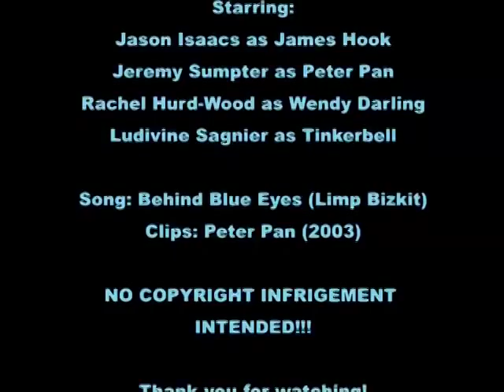Behind Blue Eyes - Captain James Hook (Peter Pan 2003) Jason Isaacs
This is a video about Captain James Hook! Hope you enjoy it! ^_^

Storyline:
Captain Hook meets Tinkerbell is the forest, and start to tell her about himself, that behind his cruel doings, he actually has dreams, but no one understand him. He says that Peter is teasing him all the time, and that everything is his fault. What else can he do than fight back, when Peter won´t leave him  alone? When someone fight against you, you should strike back right?? Tinkerbell believes him. She starts to care for him, maybe he´s not mean at all? He might just be lonely and insecure? Also he says, that he can´t believe how Peter can love such a simple girl, as Wendy, when he has a beautiful lady like Tinkerbell! If Hook were Peter he would without any doubt, have chosen Tinkerbell.
But in the end Hook cannot hide that he wishes to kill Peter once and for all. Tinkerbell realize that he´s not at all good deep down, that he was manipulating her. Feeling betrayed, she leaves him.

Sorry, if the storyline was messy!

Lyrics explains (even) more!